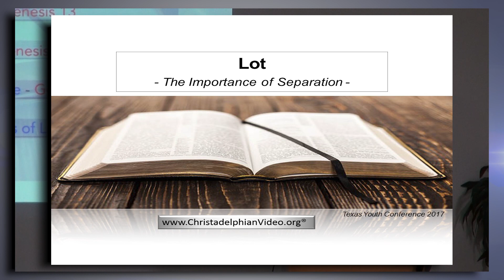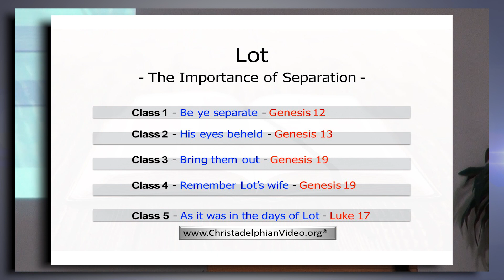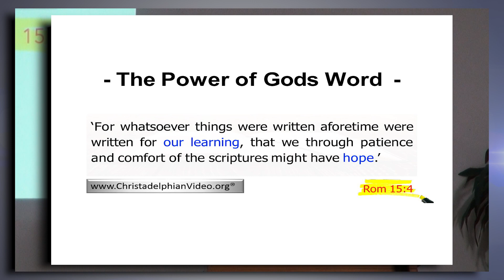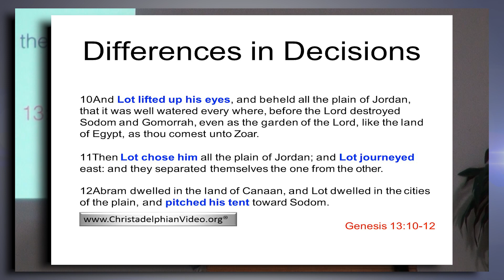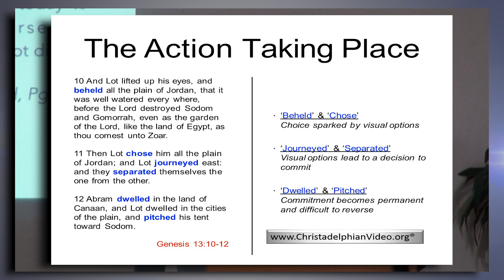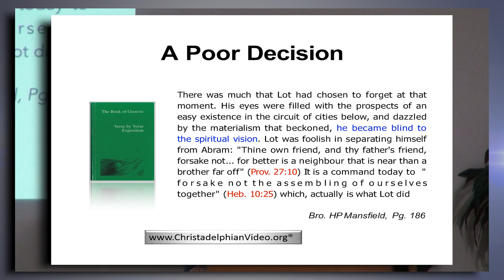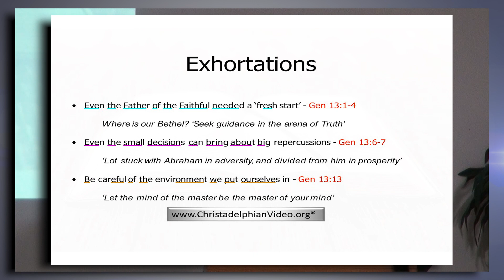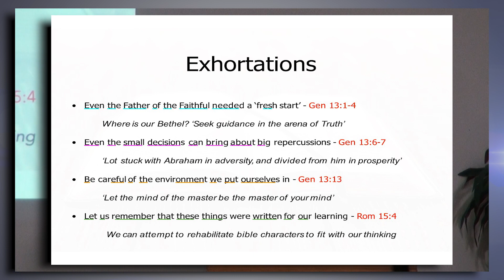Lot Study 1: The importance of separation 'His Eyes Beheld'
Christadelphianvideo Bibletruthandprophecy christadelphianstalk Christadelphians Christadelphian Description: The life of Lot who separated from Abraham for a small problem, paved the way for a series of wrong decisions which resulted in living in an intensely immoral and corrupt society. His personal agony culminated in a cataclysm of judgment.